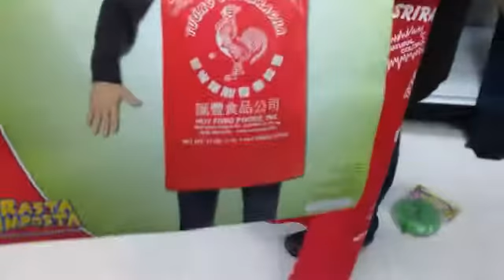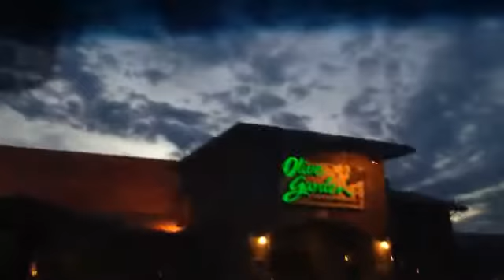Honeymoon Road Trip (Wenatchee, Washington)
Day 2 of our road trip honeymoon.